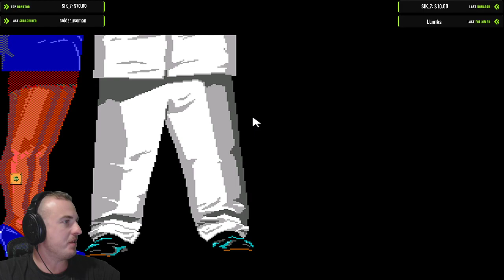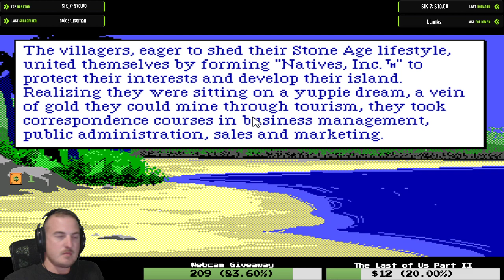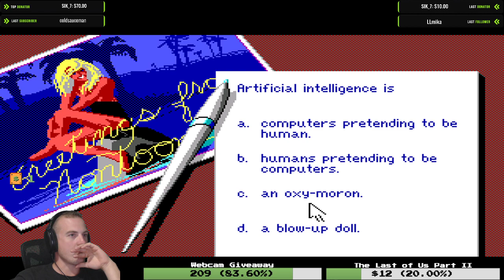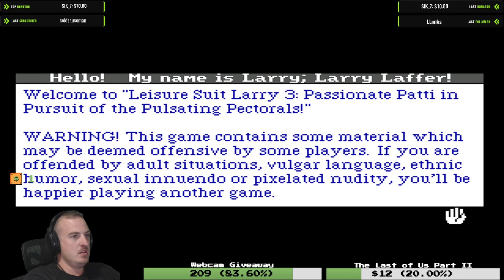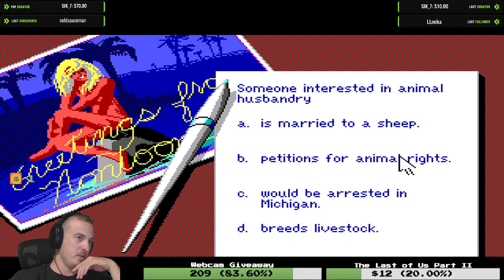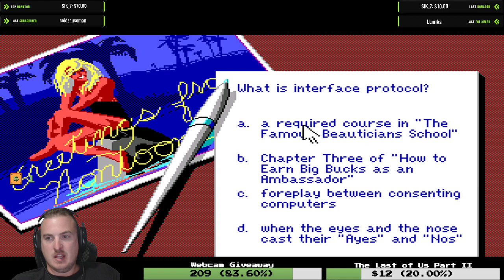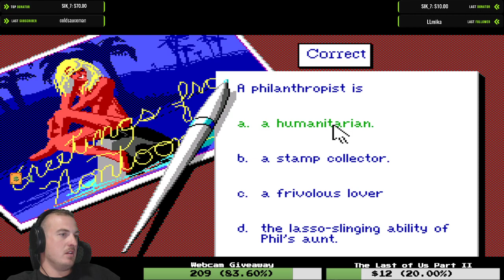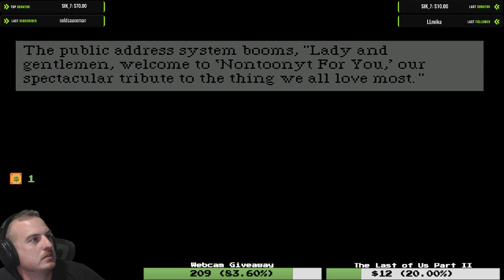Let's Play Leisure Suit Larry III: Passionate Patti in Pursuit of the Pulsating Pectorals! - P1